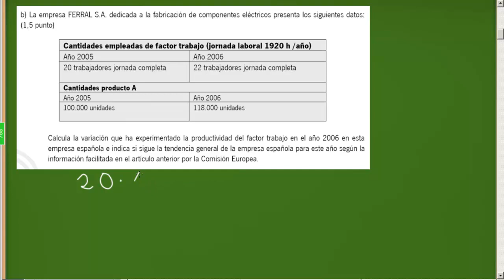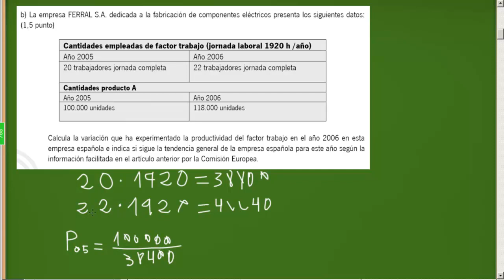Economia productividad Selectividad 2º Bachillerato Academia Usero Estepona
Economia productividad Selectividad 2º Bachillerato Academia Usero
En este vídeo realizamos un problema de productividad de los exámenes de Selectividad de la asignatura de Economía de 2º de Bachillerato:
La empresa FERRAL S.A. dedicada a la fabricación de componentes eléctricos presenta los siguientes datos: (1,5 punto)
Cantidades empleadas de factor trabajo (jornada laboral 1920 h /año) Año 2005 Año 2006 20 trabajadores jornada completa 22 trabajadores jornada completa
Cantidades producto A Año 2005 Año 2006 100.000 unidades 118.000 unidades
Calcula la variación que ha experimentado la productividad del factor trabajo en el año 2006 en esta empresa española e indica si sigue la tendencia general de la empresa española para este año según la información facilitada en el artículo anterior por la Comisión Europea.